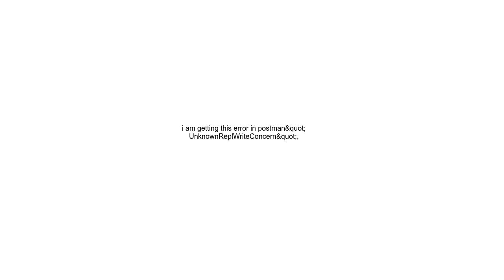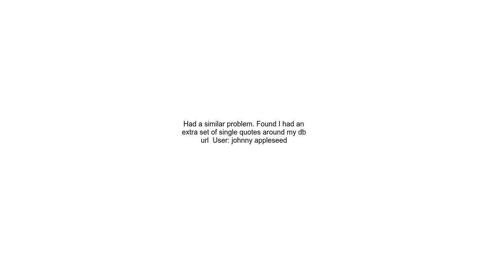i am getting this error in postman&quot;UnknownReplWriteConcern&quot;,